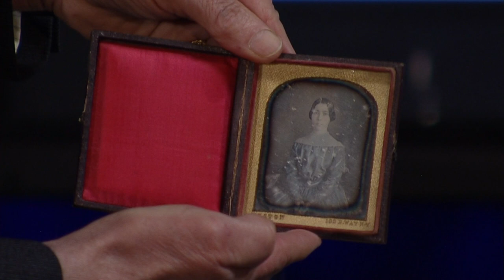Palace of the Governors Photo Archive | NMPBS ¡COLORES!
Photographic treasures from the Palace of the Governors Photo Archives...

“We are all caretakers of history on one level or another.” ~ Daniel Kosharek